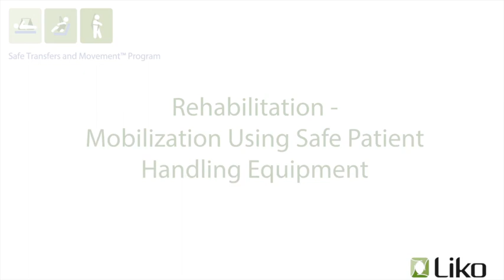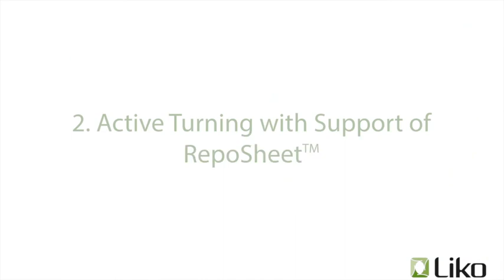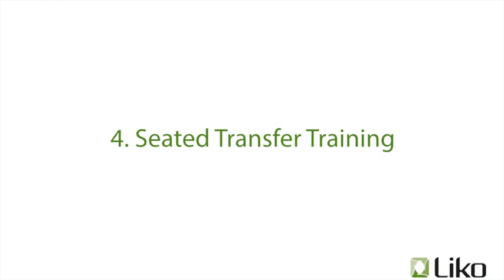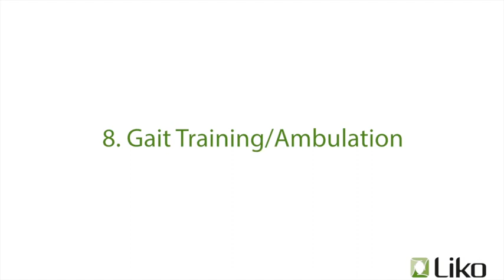Hill-Rom | Liko® Lifts & Slings | Rehab/Mobilization Using Safe Patient Handling Equipment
This video shows examples of how you, within the products intended use, can utilize safe patient handling equipment in rehabilitation tasks. This makes it possible to challenge the patient’s abilities in a safe environment.  The video contains the following 6 scenarios:
* Range of Motion and Strengthening Training
* Active Turning Training with Support of RepoSheet
* Sitting Tolerance and Balance Training
* Standing Balance and Strengthening Training
* Standing Balance and Coordination Training
* Gait Training/Ambulation

Hill-Rom retains all right, title, and interest in and to the video, and retains the right to demand that you immediately cease use of the video and unembed the video. Hill-Rom may discontinue or disable videos you have embedded at any time for any reason. You will not misrepresent the content contained in the video or use it in conjunction with price comparisons, in derogatory comparisons or in negative comparisons, with Hill-Rom’s competitor's products, or in derogatory or negative commentaries about Hill-Rom’s products  - doing so may subject you to liability. Any and all claims made by you regarding the use, operation, quality, etc. of Hill-Rom’s products are your own, and you shall be responsible for ensuring that all such claims comply fully with all applicable federal, state and local laws.

Ref: 185053 rev1E